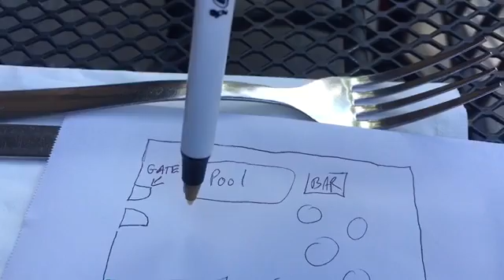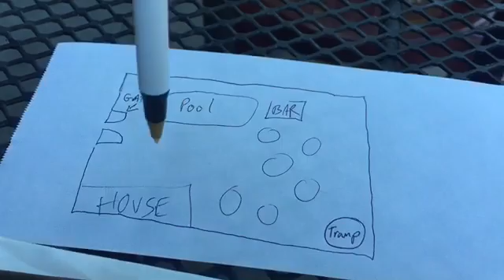Groomsmen Entrance Plan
Fowlers Groomsmen Entrance Plan